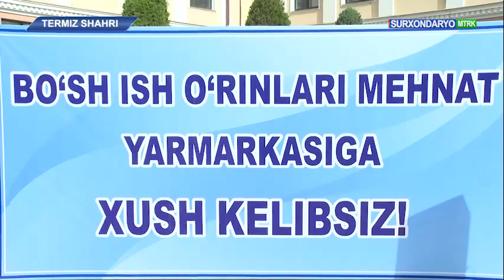Temiz davlat universitetida boʻsh ish oʻrinlari mehnat yarmarkasi tashkil etildi.